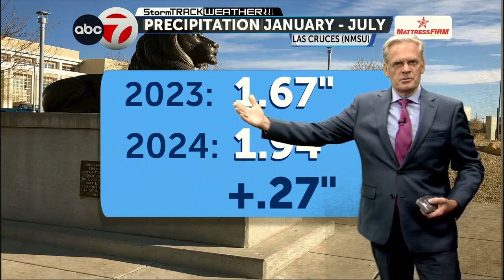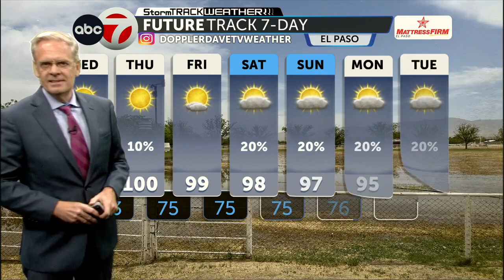Tuesday PM Weather